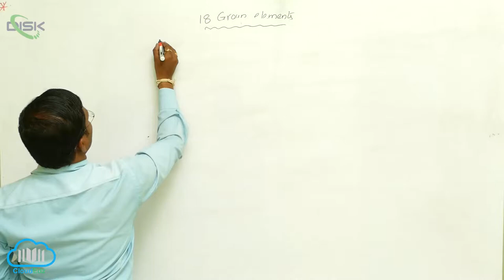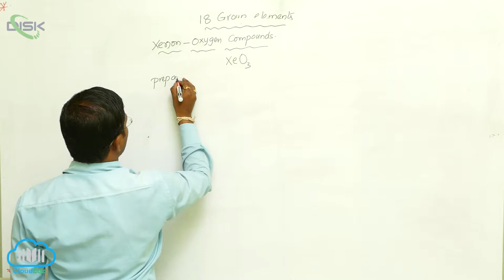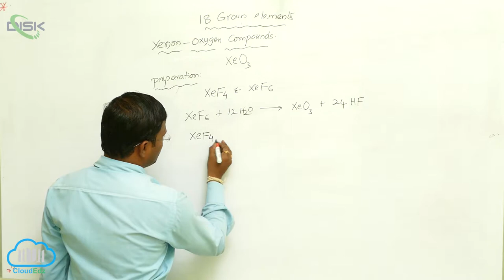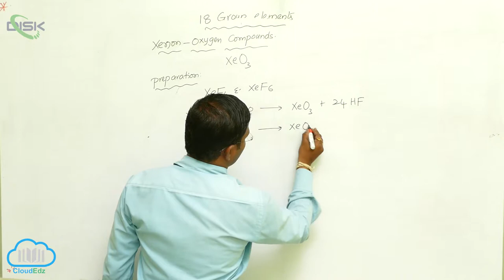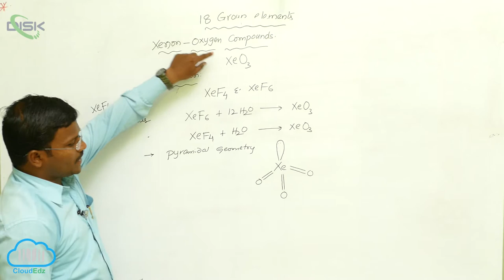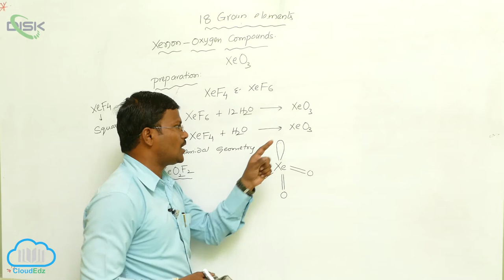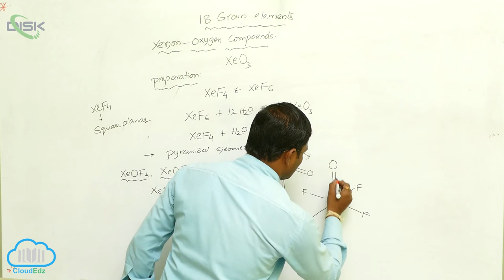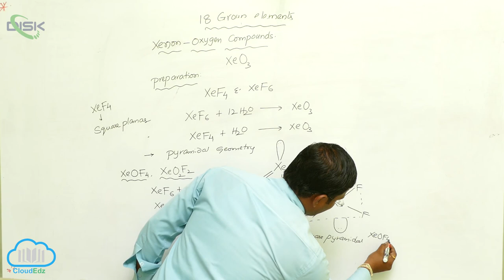Introduction (Group -18 Elements) || Xenon Oxygen Compounds || Disk Telangana